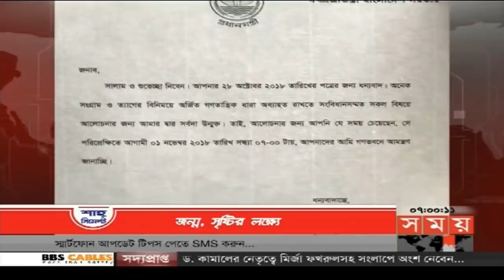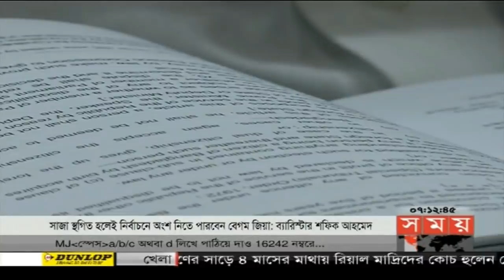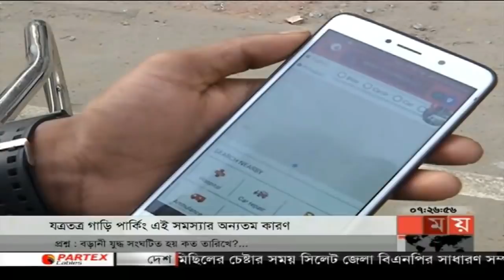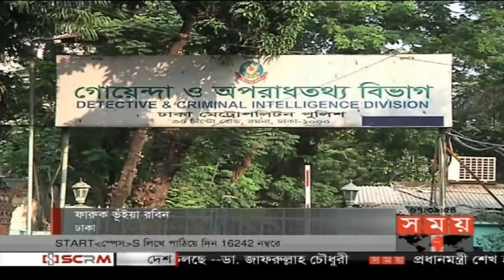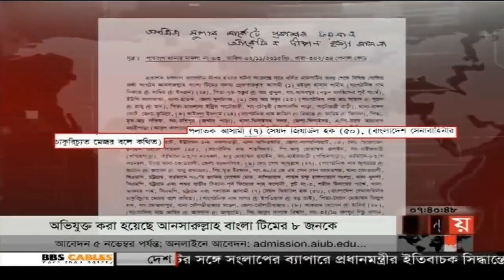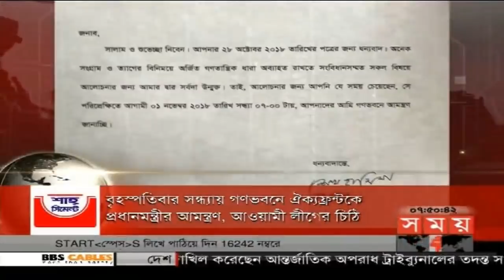সন্ধ্যার সময় | সন্ধ্যা ৭টা | ৩০ অক্টোবর ২০১৮ | Somoy tv bulletin 7pm | Latest Bangladesh News